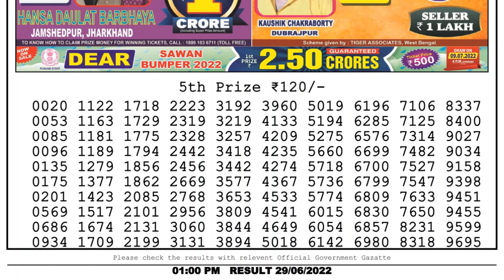🔴 Lottery Sambad Live 01:00pm 29/06/2022 Morning Nagaland State Dear Lottery Result Pdf Download